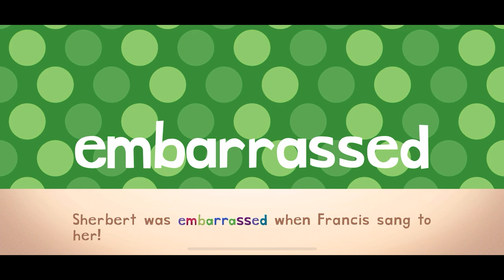ENDLESS LEARNING ACADEMY ROLLER COASTER